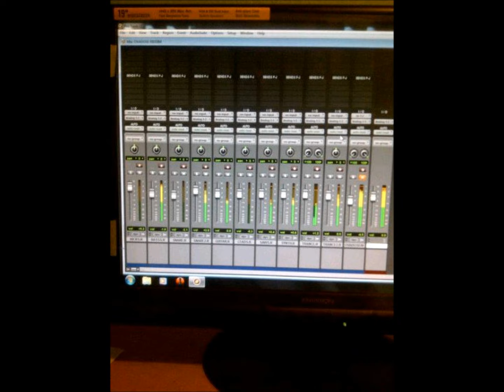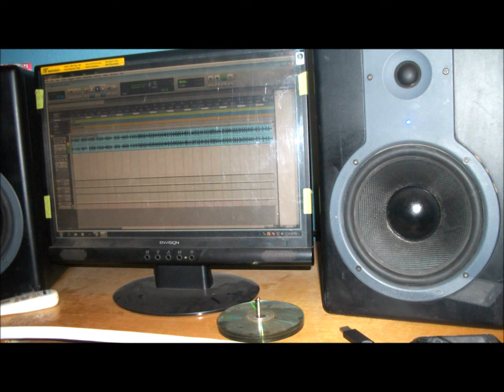SEX AND THE CITY RIDDIM (DONBIGS RECORDS)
DONBIGS RIDDIM PRVIEW